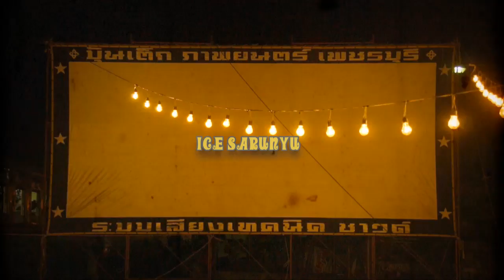เบื้องหลัง mv รักกันนะ ไอซ์ feat. เปาวลี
ดู teaser "mv รักกันนะ" ของ ไอซ์ feat. เปาวลี กันไปแล้ว เพลงก็ฟังกันไปแล้ว ก่อนที่จะดู mv ตัวเต็มๆ 16นี้ มาดูเบื้องหลังการถ่าย mv กันบ้างนะครับ ว่าจะสนุกและฮากันขนาดไหน